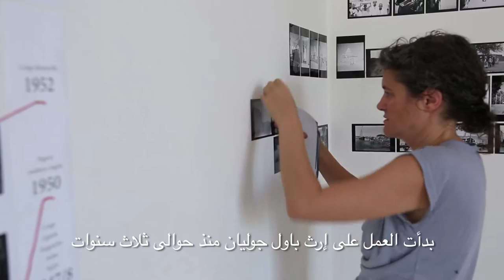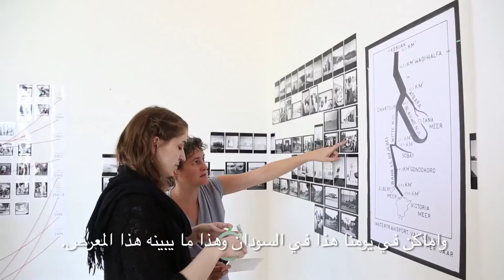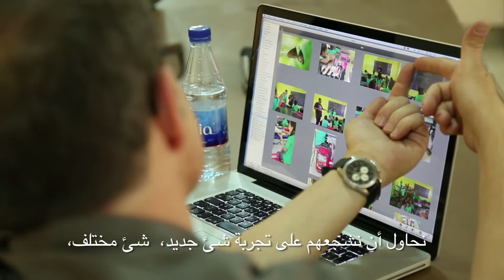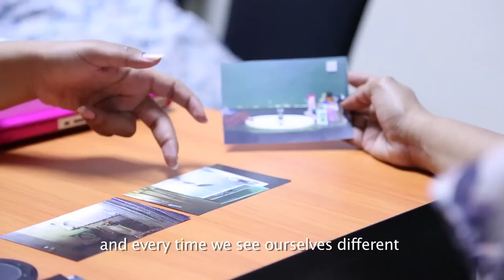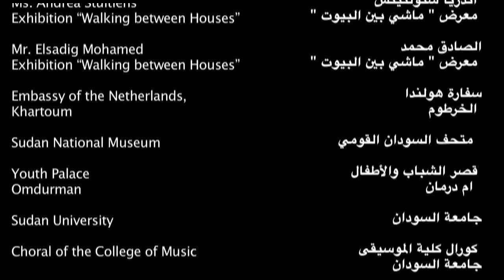MUGRAN FOTO ENCOUNTER, 2015, presenting creative photography in Khartoum, Sudan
A documentary about two exhibitions and a workshop for creative photography in Khartoum, Sudan, October 2015. This project was organized by the Goethe-Institut Sudan and the Sudanese Photographers Group.

فلم توثيقي لمشروع تصوير فتوغرافي تضمن ورش عمل عن التصوير ومعارض في الخرطوم ٬ السودان ٬ أكتوبر ٢٠١٥.
نظم هذا المشروع بواسطة معهد جوتة السودان ومجموعة المصورين السودانين. لمزيد من المعلومات الرجاء زيارة

Filmed and edited by Rhea Schmitt, translation by Muhammad Salah, Amel Abd Elrahaman Abd Elrahim and music by "Choral" College of Music, Sudan University and Aswat Almadina Band.

اخراج  وتصوير ريا شميدت، ترجمة محمد صلاح و امل عبد الرحمن عبد الرحيم و موسيقىي فرقة آصوات المدينة  وكورال كلية الموسيقى جامعة السودان